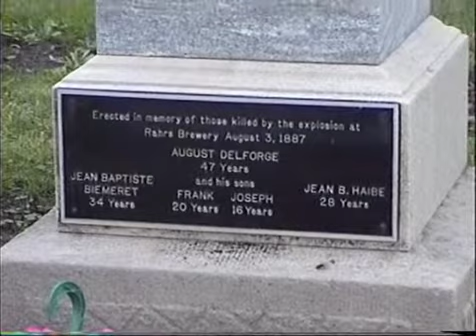Rahr's Brewery Boiler Explosion of 1887-1.mp4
Rahr's Brewery Explosion of 1887